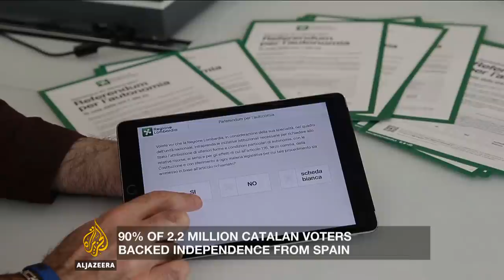What is the real cost of Catalonia's drive for independence? - Inside Story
The political tension in Catalonia is spilling over into the rest of Spain, and its economic consequences are far-reaching.

Events are moving quickly in both Madrid and Barcelona. The parliament in Madrid is taking steps to strip Catalonia of much of its regional autonomy, as Catalan politicians vote in favour of secession from Spain. The political situation has been confusing, but what is clear is that Catalonia's push for independence has already had an impact on the region's economy. Tourism has dropped off sharply. A growing number of businesses, including one of Spain's largest banks, have moved their head offices out of Barcelona, fearing political instability and financial uncertainty. If Catalonia does eventually become independent, there are big financial questions to be answered including currency issues and separating Catalonia from the rest of the European Union.

Who will be the winners and the losers?

Presenter: Patty Culhane
Guests:

Pieter Cleppe - Head of Brussels Office, Open Europe
Sonia Andulz - University of Barcelona
Michael Keating - Professor at the University of Aberdeen and author of The Independence of Scotland